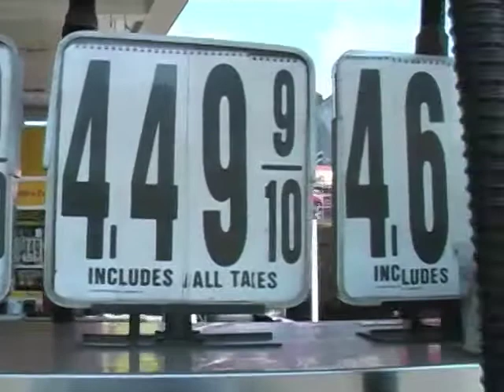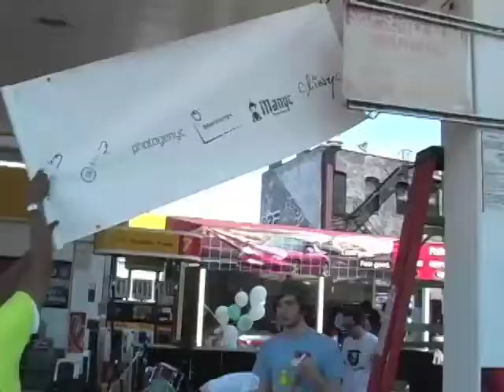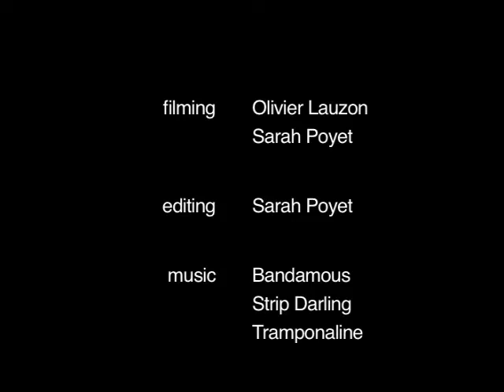Carnival ~ Shell gas station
Manyc Records artists Bandamous, Strip Darling, and Tramponaline play between the pumps on a simmering summer weekend afternoon, that turns to torrential rain...

project: event documentation video of an outdoors musical performance for the community surrounding our client's offices and studios; video is employed in the context of a multi-format (web included), worldwide, artist, music, event, and brand, collaborative marketing campaign; content selected into the client's brand art collection

client: sputnyc (marketing, advertising, and promotions), Manyc Records (music), Shell (energy)

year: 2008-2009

director: Olivier Lauzon, Sarah Poyet

location: Shell gas station, 2525 3rd Avenue, corner of 137th Street, Bronx, NY, USA